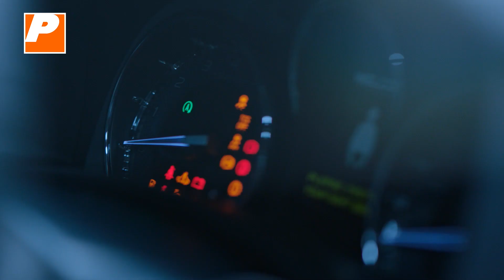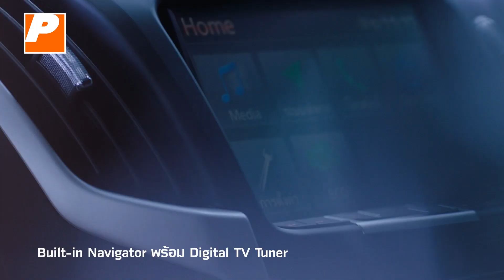ISUZU MU-X THE ONYX l NEW SENSATION IGNITED จุดประกายความรู้ใหม่ในตัวคุณ...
ใหม่! อีซูซุมิว-เอ็กซ์ ดิ ออนิคซ์ จุดประกายความรู้สึกใหม่ในตัวคุณ...คม…เข้ม เร้าอารมณ์ด้วยทุกอณูที่แฝงความสปอร์ตแบบฉบับ ONYX DESIGN EDITION

ร่วมทดสอบขับจริงได้ที่โชว์รูมประชากิจมอเตอร์เซลส์ อีซูซุจันทบุรี ตั้งแต่วันนี้เป็นต้นไป